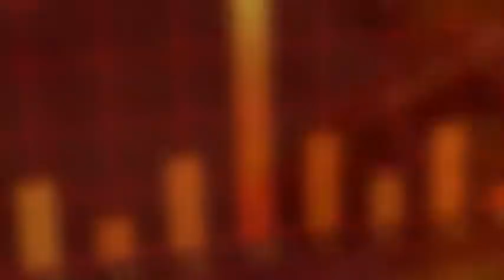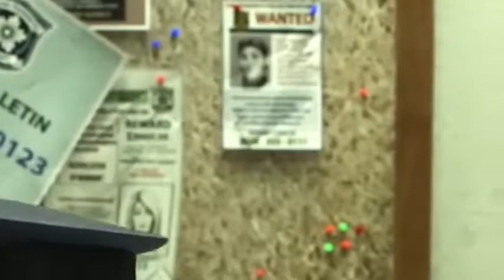7 SECRET MESSAGES HIDDEN IN POPULAR CARTOONS